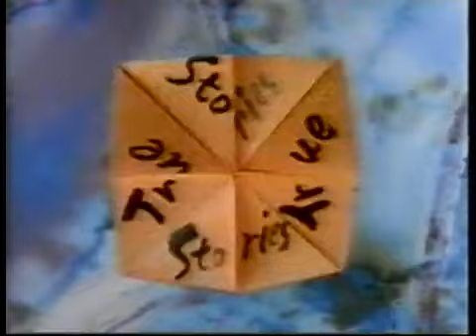True Stories From Famous People: Brian Leetch